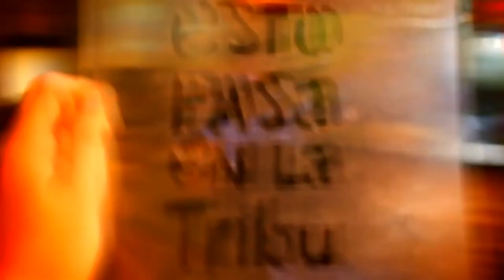Esto pasa en La Tribu - La lucha es libre: Vivas nos queremos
Conversatorio y audiovisuales La lucha es libre.
Exposición Otro cartel mexicano.
Por Indisciplinas Visuales y Colectivo La Tribu.